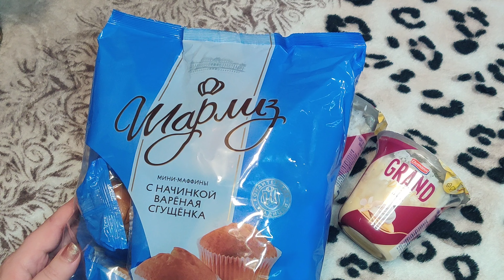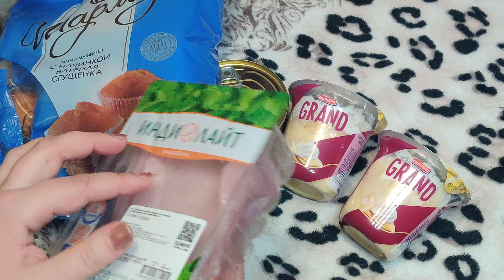Асмр 💜 ПОКУПКИ, ОБЗОР ЕДЫ 💜 ШЕЛЕСТ УПАКОВОК, Мурашки (Шепот) | Asmr shopping,food review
Всем привет, мои хорошие добро пожаловать на ютуб канал ОльгушаАсмр, меня зовут Оля и в этом видео я пошуршу упаковками продуктов, будет много шепота, релакса и расслабления.